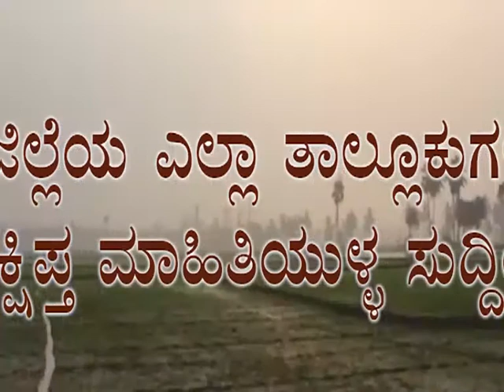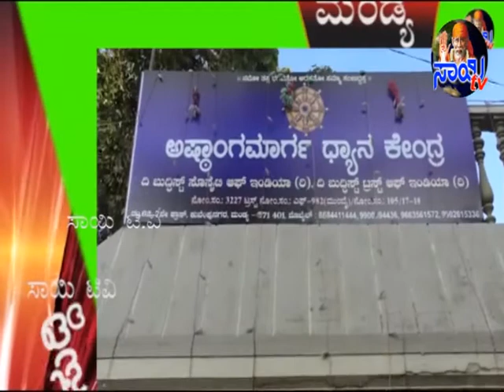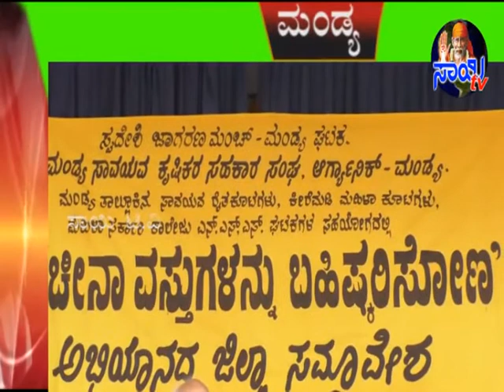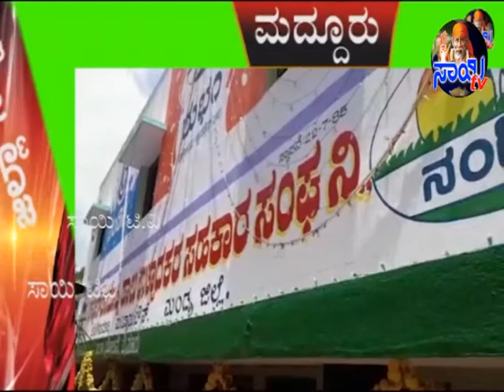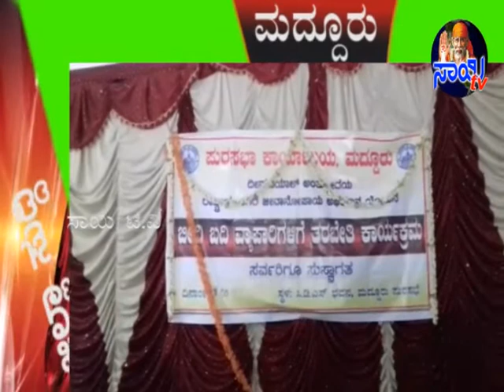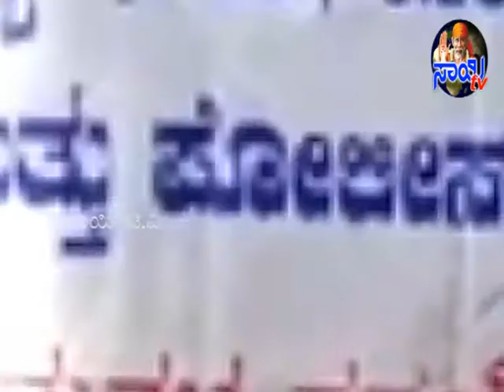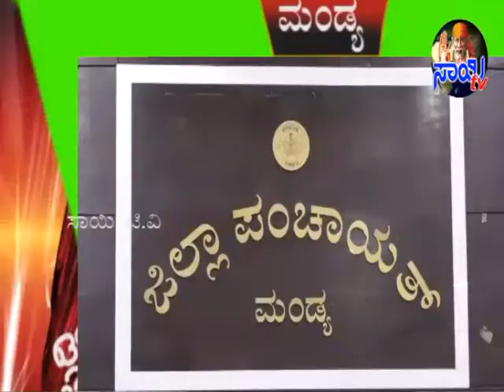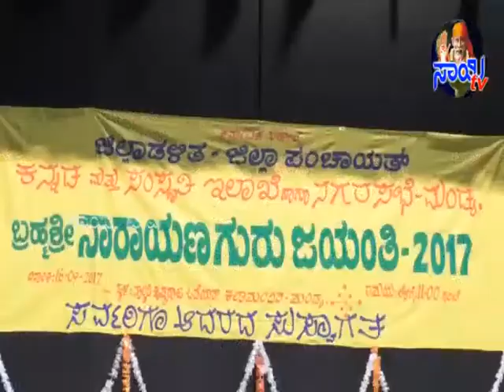sai tv Jilla sanchara 17-9-2017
sai tv Jilla sanchara